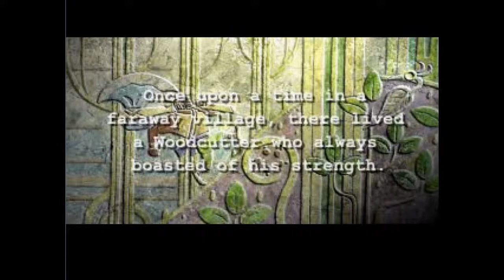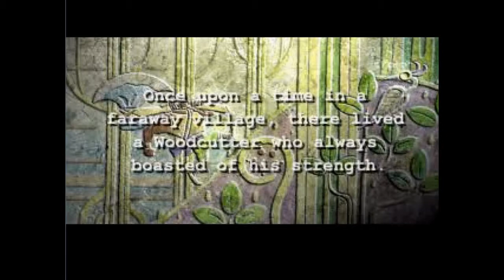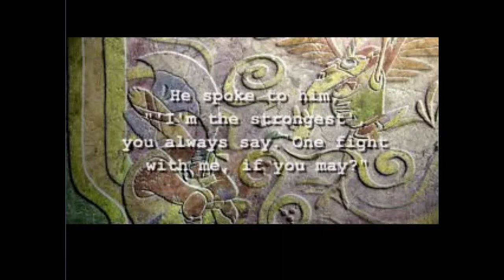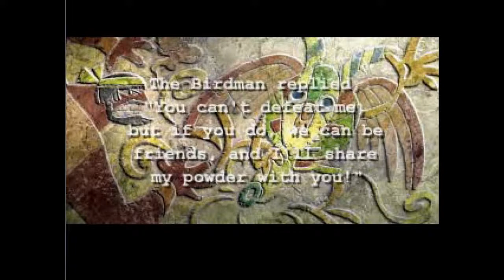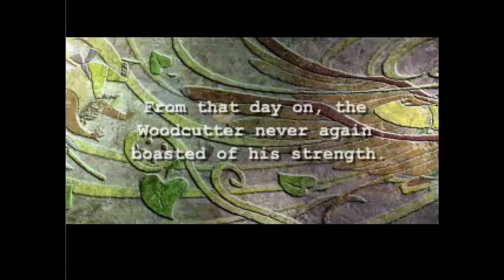Jade Cocoon: Story Of The Tamamayu Part 6: The Dragonfly Gate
Looks like I'm gonna need to grind a bit or something cuz this place is scary.